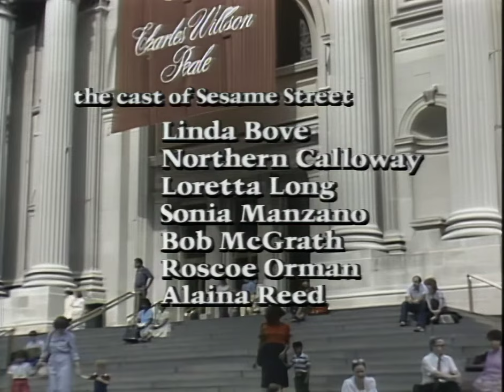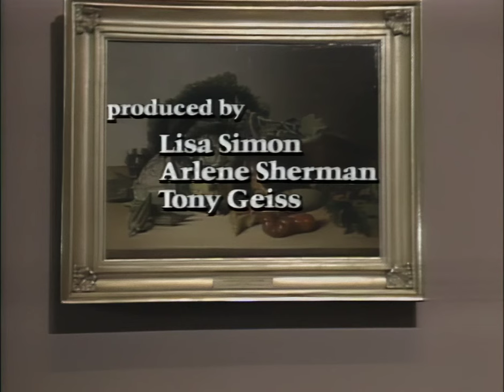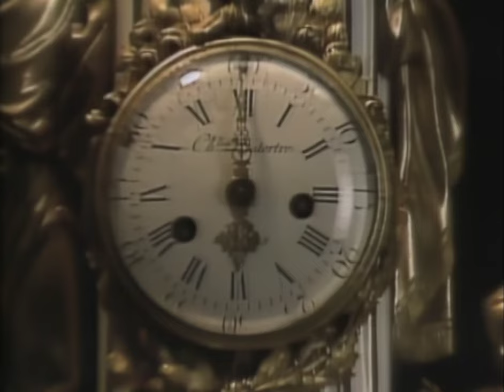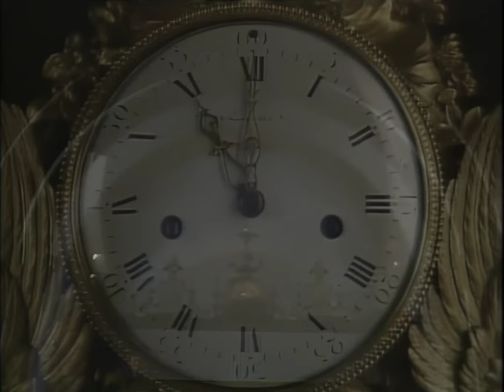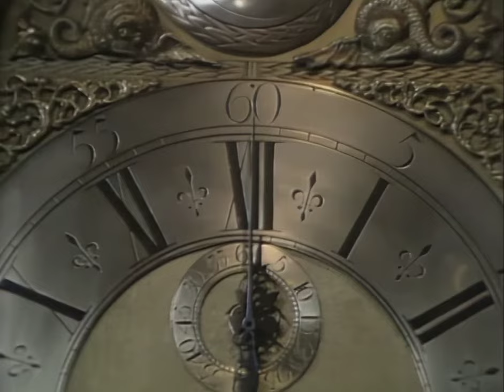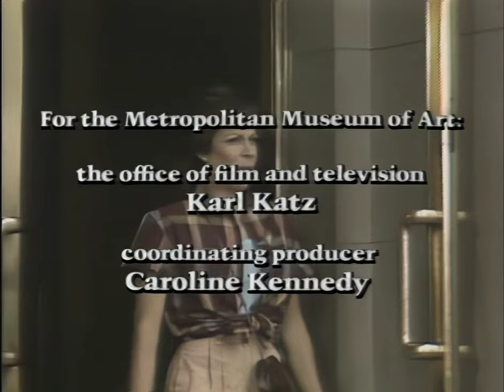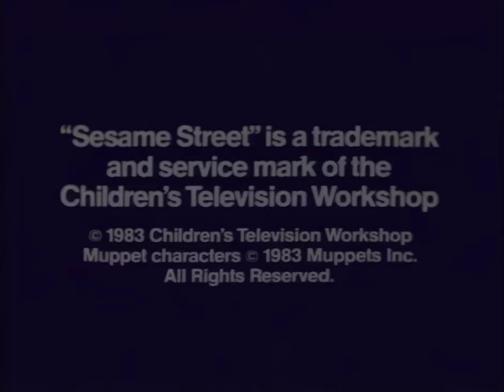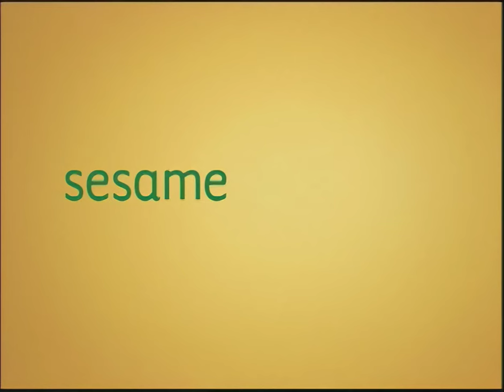Sesame Street - Don't Eat The Pictures 1983 (Remastered)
An upscaled remastered version of Don't Eat the Pictures: Sesame Street at the Metropolitan Museum of Art, using the best source available. Enjoy!